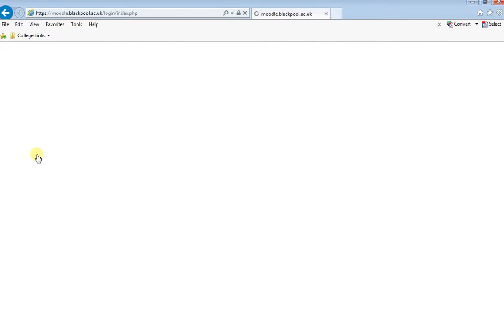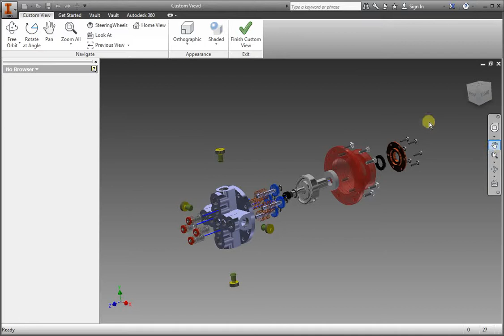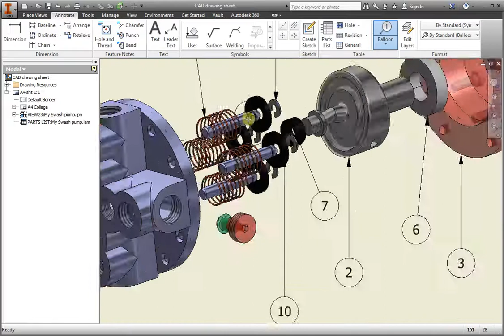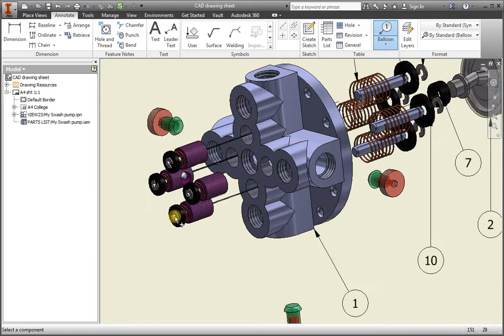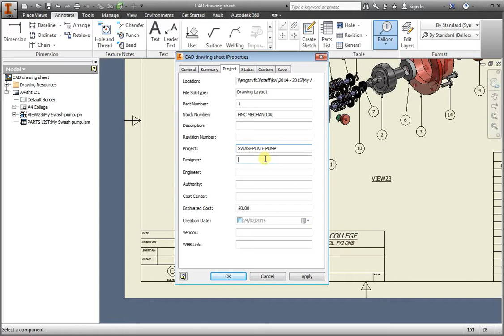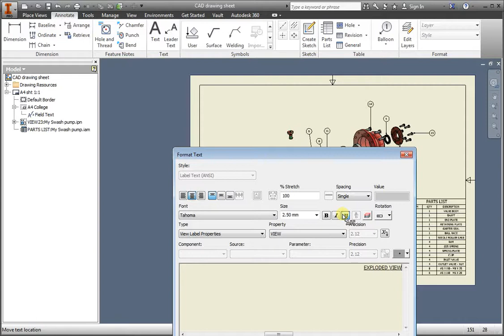Drawing sheet 1 swashplate